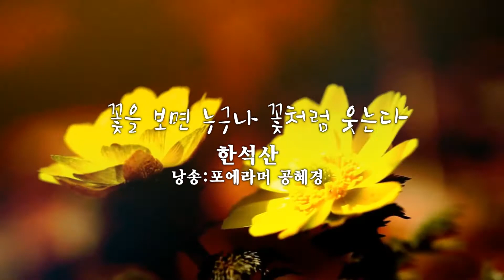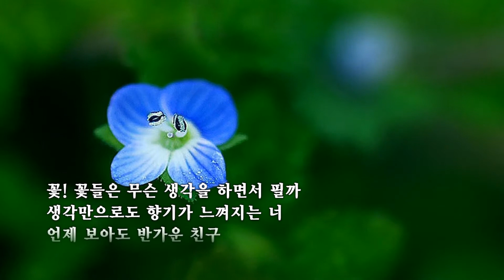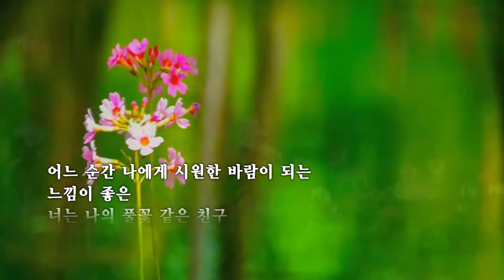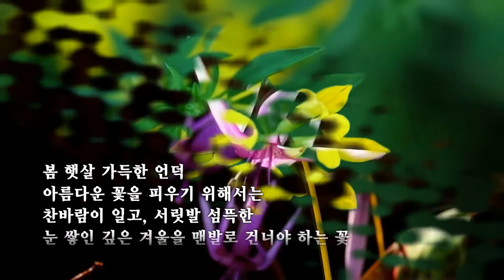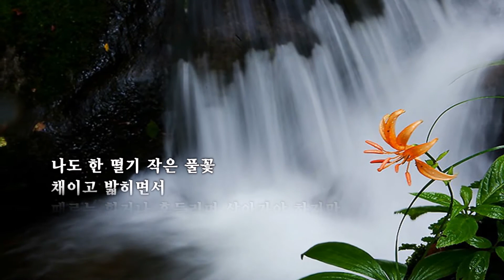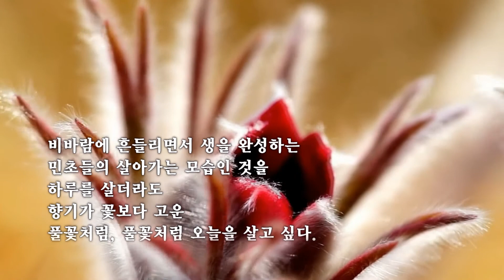꽃을 보면 누구나 꽃처럼 웃는다/ 한석산 (낭송:포에라머 공혜경)